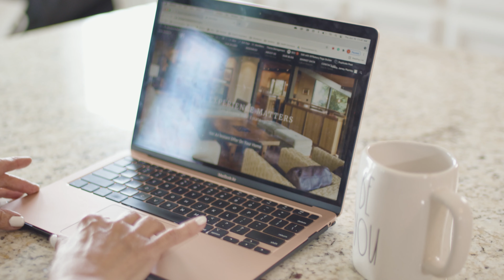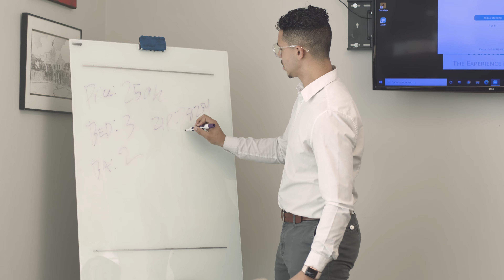Client Testimony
Here's a Client Testimony we created for a local real estate agents.